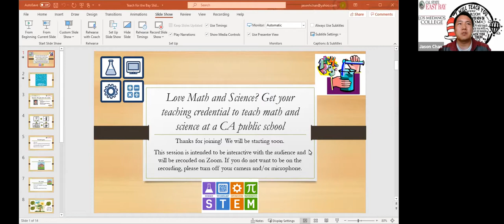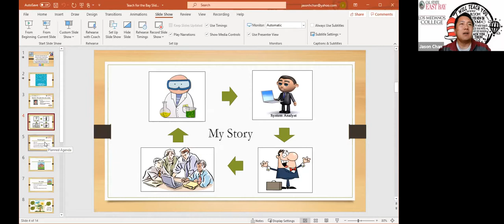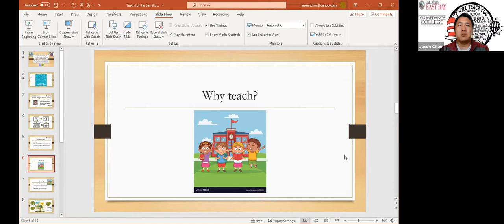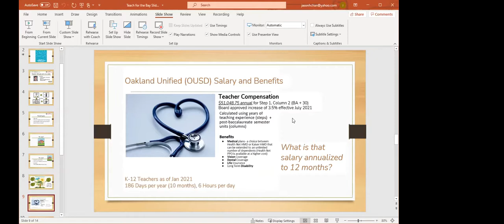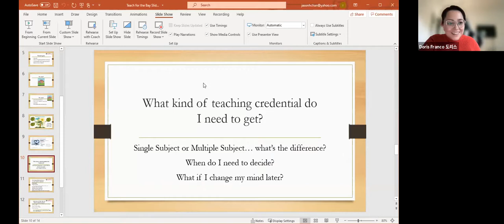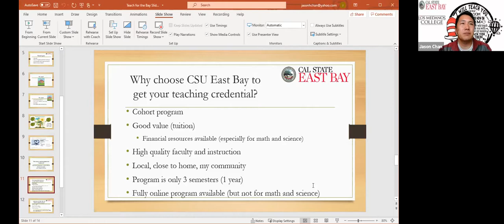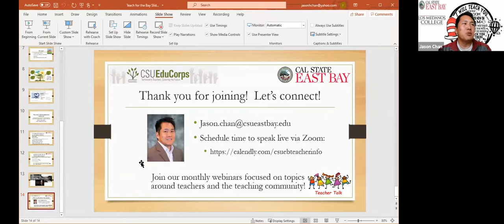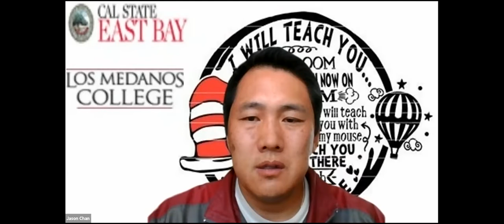LOVE MATH AND SCIENCE? GET YOUR TEACHING CREDENTIALS TO TEACH MATH AND SCIENCE AT A CA PUBLIC SCHOOL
Session on becoming a math/science teacher and CSUEB credential program

Learning Outcomes:
Info about teaching math/science, career options, credential program information

Strand(s):
STEM (Science, Technology, Engineering and Math) & CTE (Career and Technical Education)

Hosted by: CSU East Bay

Presenter(s):
Jason Chan - Teacher Pathways and Recruitment Coordinator

Coordinator:
Jason Chan